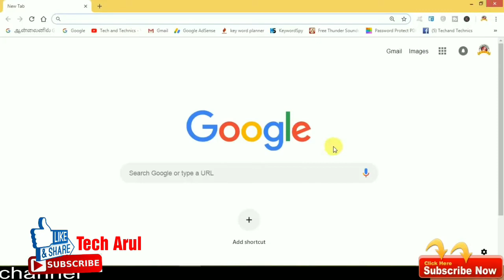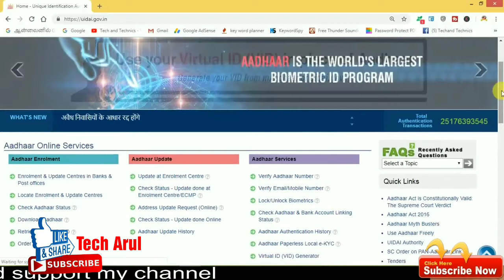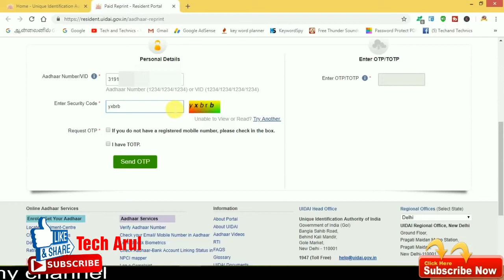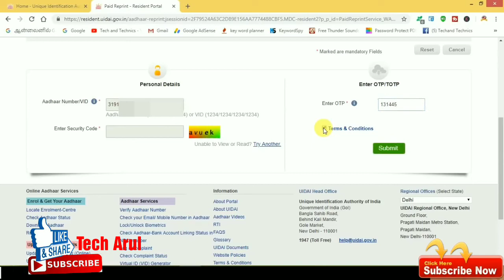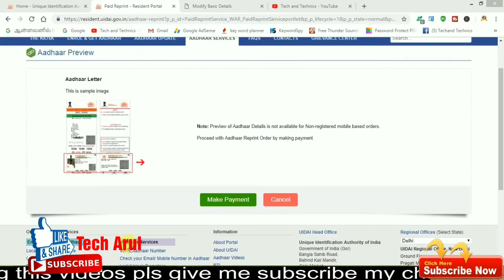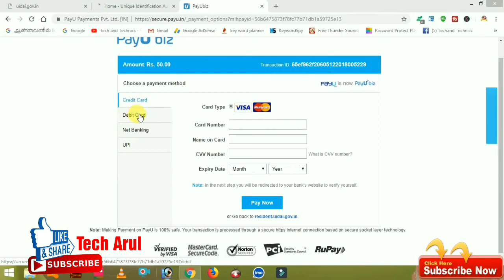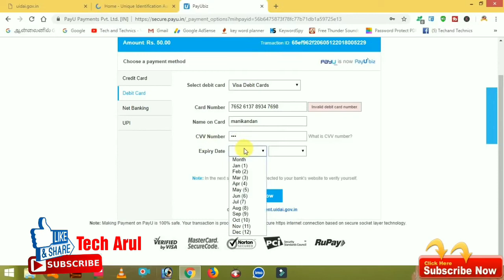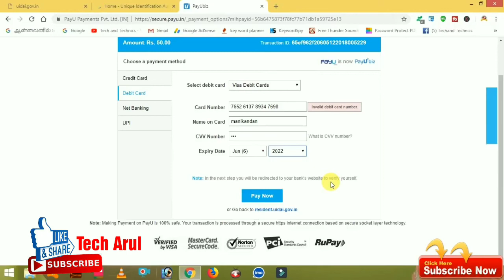Aadhar Card Re-Printing Without Register Mobile Number and OTP || Tech Arul || Tamil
Aadhar card reprinting  Without Register Mobile number and OTP || Tech Arul

ஆதார் கார்டு மொபைல் நம்பர் OTG password இல்லாமல் Re-Print ஆன்லைனில் எடுப்பது எப்படி எடுப்பது என்று இந்த வீடியோவில் பார்ப்போம்..

இனிமேல் எத்தனை முறை வேண்டுமானாலும் உங்களின் புது ஆதார் பெற்று கொள்ளுங்கள் உங்களின் ஆதார் தொலைத்துவிட்டாலும் அல்லது கிழிந்து விட்டதா இப்போதே புது ஆதார் அட்டையை பெற்றுக்கொள்ளுங்கள் .உங்களின் வீடுதேடி வரும் புதிய ஆதார் அட்டை . இதற்கு உங்களின் பதிவு செய்யப்பட்ட தொலைபேசி எண் தேவை இல்லை .